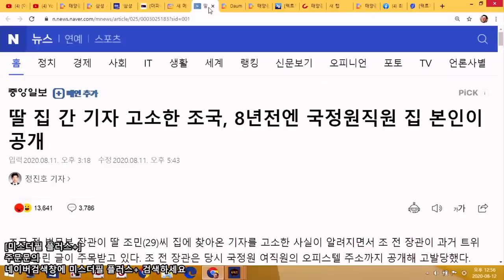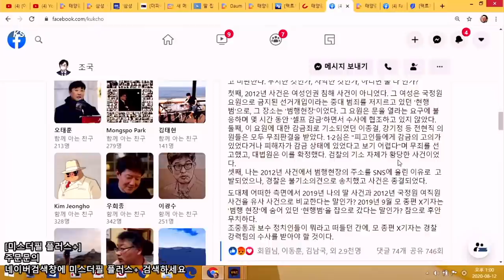[싱글컷] #43-01 기레기때문에 폭발한 장용진 기자! (Feat.노딱)